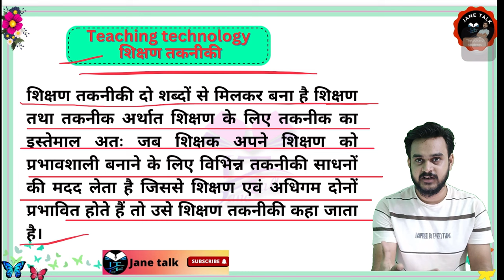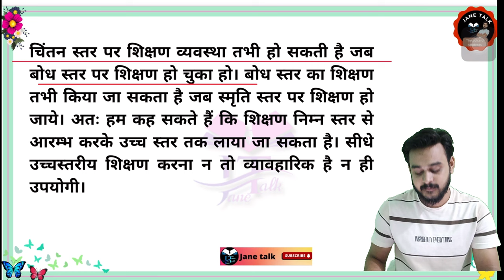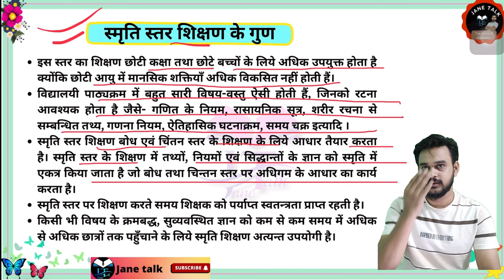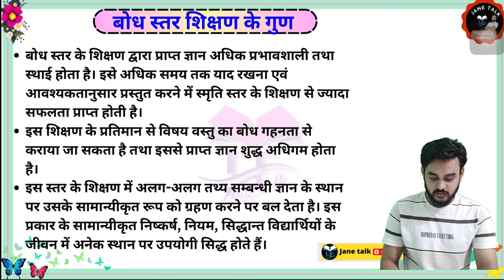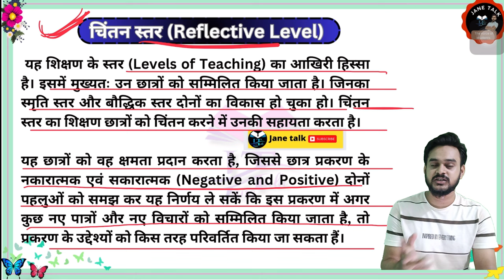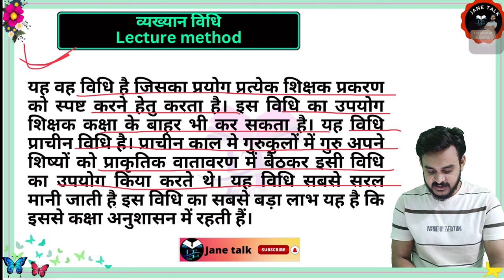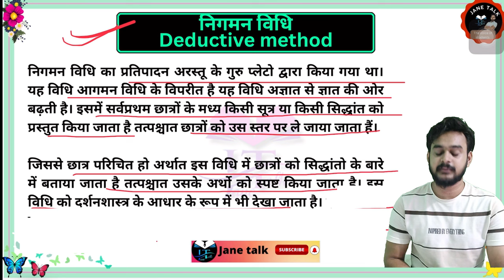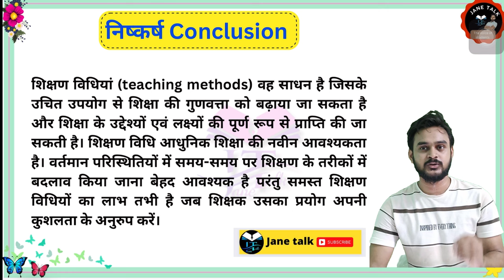Teaching technology meaning,types,level शिक्षण तकनीकी अर्थ परिभाषा शिक्षण स्तर marathon video-2